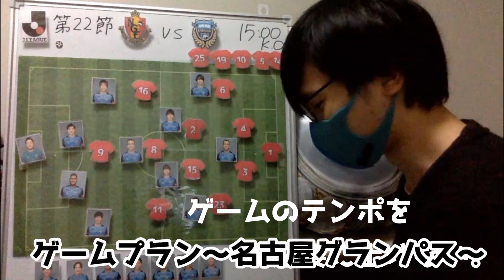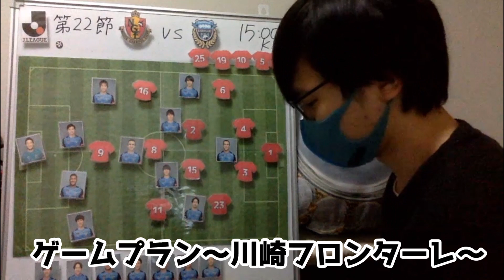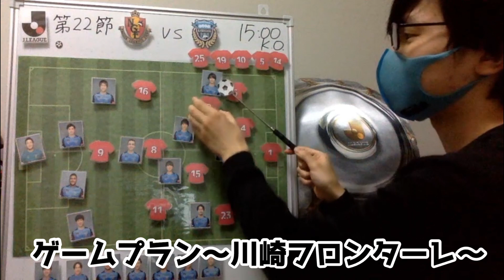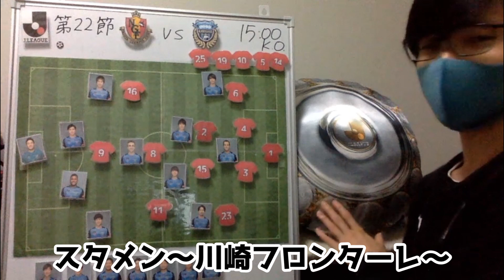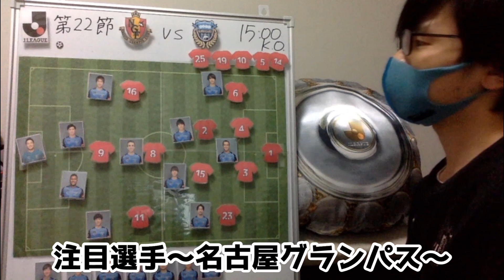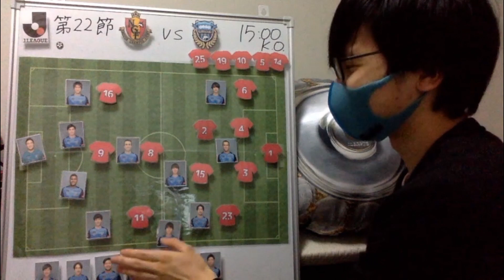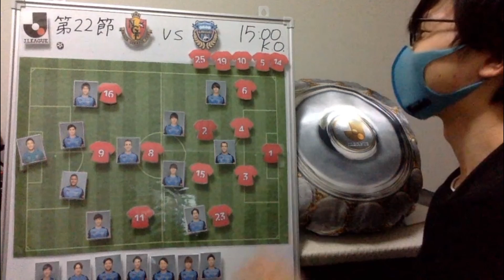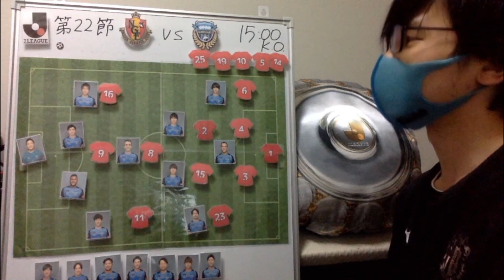【天王山】2021年J1リーグ第22節 名古屋グランパスVS川崎フロンターレ 戦術的プレビュー ゲームテンポを掌握せよ。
最強の矛盾対決。首位決戦、楽しみです！

20201年J1リーグ第22節名古屋グランパスVS川崎フロンターレの戦術プレビュー動画です。

1:38で紹介している名古屋徹底解説はこちら↓↓↓

【J最強の盾】2021年名古屋グランパスの強さの秘密を徹底分析！堅守の秘訣や攻略法までたっぷりお届け。【解体新書・F版】

毎節、レビュー・プレビュー動画を上げています！
ここってどう思う？や、ここはこうじゃない？と思ったら
是非コメント欄にて教えてください！